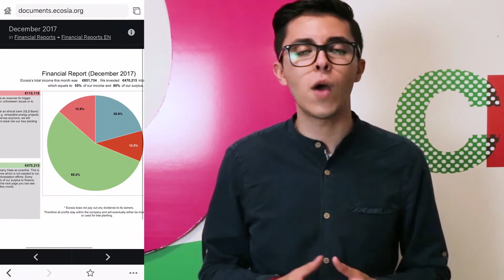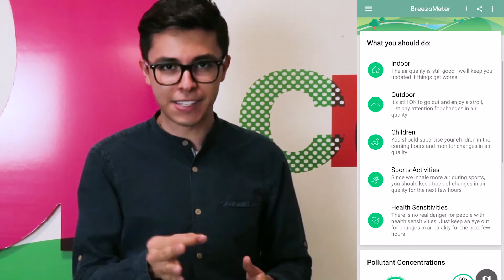¡CUIDA AL MEDIO AMBIENTE CON ESTAS APPS!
Conoce en esta edición de TripleDobleU cómo cuidar el medio ambiente con Ecosia, un buscador similar a Google que convertirá tus consultas por internet en árboles plantados; aprende más sobre la naturaleza con PlantNet, una app que te permitirá conocer el nombre e información adicional de las plantas o flores con sólo escanearlas con la cámara; y BreezoMeter, una app que te dará indicadores de la calidad del aire en la zona en la que te encuentres.